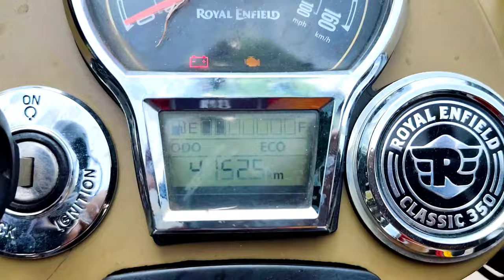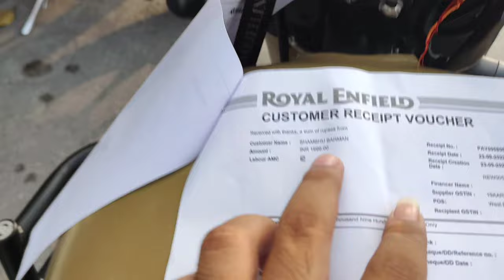royal enfield service cost//2nd service cost bs6// classic 350 signal sand bs6 service cost?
Typical surch:-

Royal enfield showroom service centre in siliguri, shivmandir
Royal enfield signal sand 2nd service cost
royal enfield service cost
2nd service cost bs6
royal enfield classic 350 bs6
classic 350 bs6 second service cost ?
Bullet ki dusri  service  cost
royal enfield service centre shivmandir
royal enfield showroom
royal enfield classic 350 new model 2022
royal enfield classic 350 new model 2022  cost of 2nd free service at 5000 km
2nd service cost?
royal enfield service centre shivmandir riders corner
classic 350 signal sand bs6 service cost?